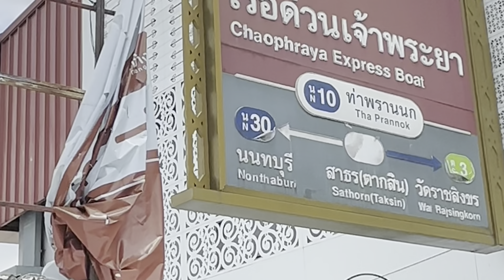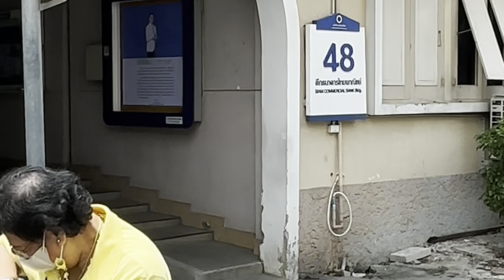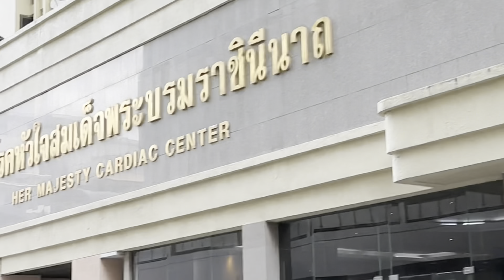เดินทางจากท่าน้ำพรานนกผ่านศิริราช แบบไม่เปียกไม่ร้อนเพื่อมาร้านบราโวมิวสิค